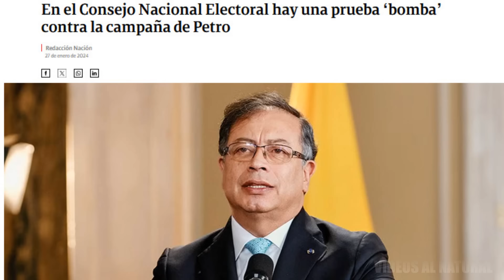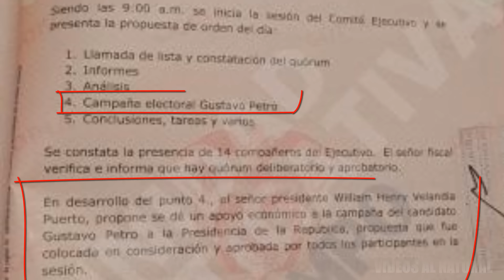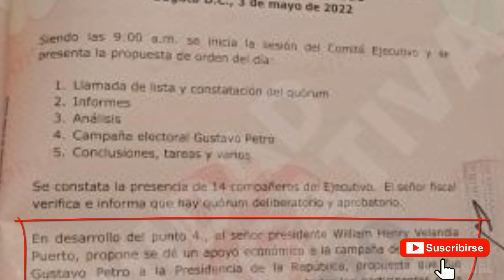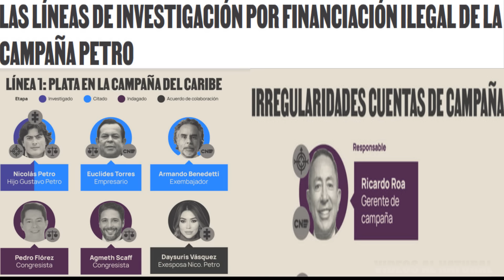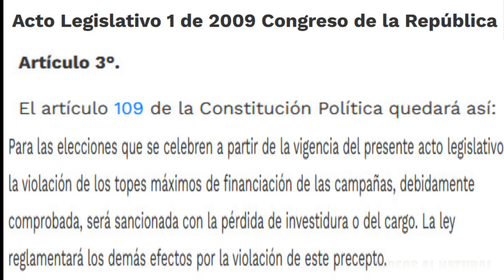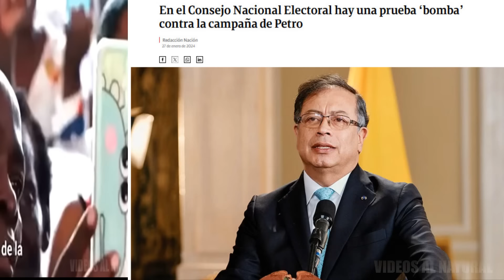LA PRUEBA BOMBA QUE ENCONTRO EL CNE CONTRA EL GOBIERNO PETRO QUE LO INHABILITA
El Consejo Nacional Electoral tiene una prueba que se puede constituir en definitiva contra la campaña de Gustavo Petro. Se trata de un documento firmado por Dagoberto Quiroga, hoy superintendente de Servicios Públicos y entonces representante legal de la Colombia Humana.